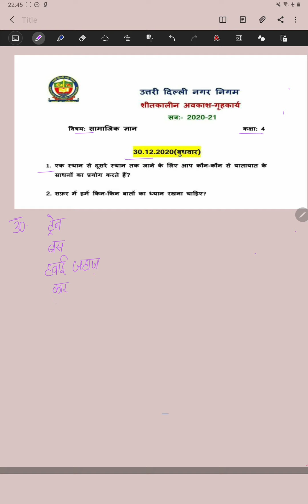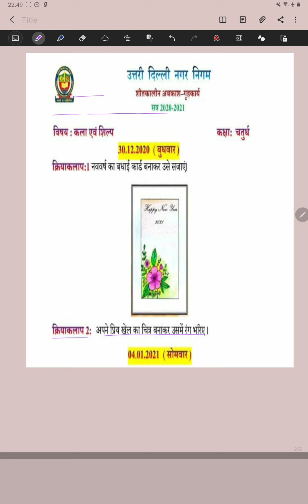कक्षा 4 शीत कालीन अवकाश गृह कार्य वर्क शीट solution (30/12/20) विषय: सामाजिक ज्ञान/कला